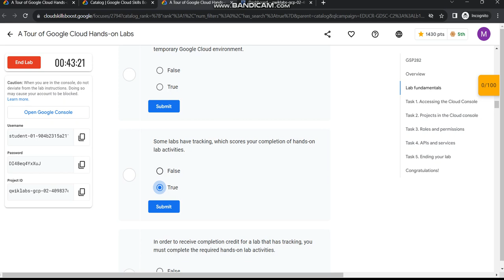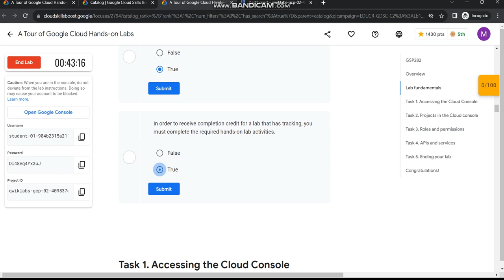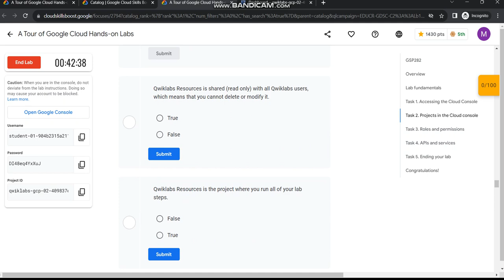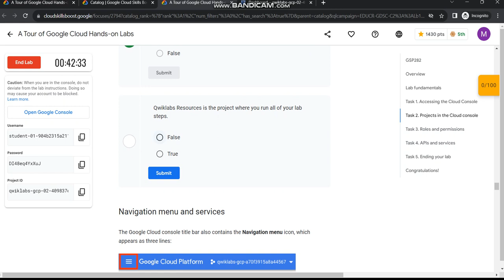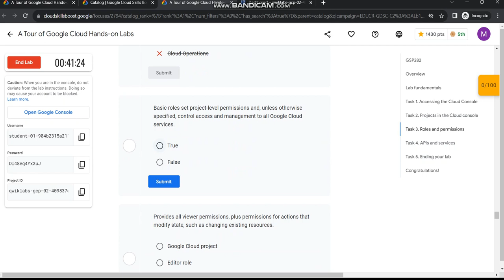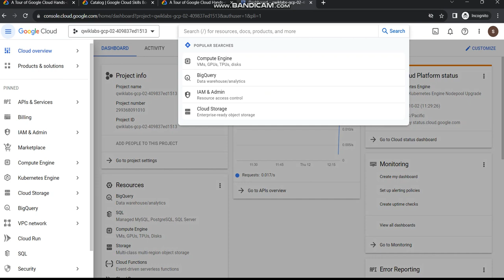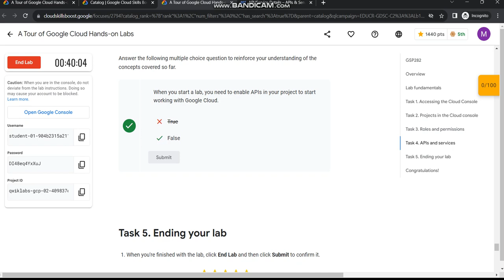A Tour of Google Cloud Hands on Lab ( Track 1 )